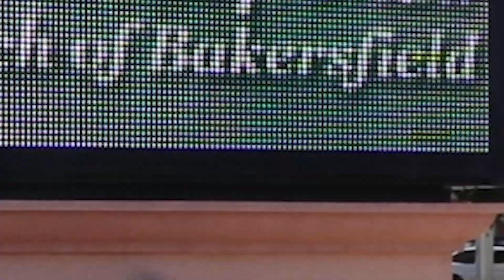This Week in Announcements // April 28, 2024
Hey there First Pres family! If you missed the announcements during church, we've got you covered. FP Office Lady, Claudia fills you in on what you need to know this week.